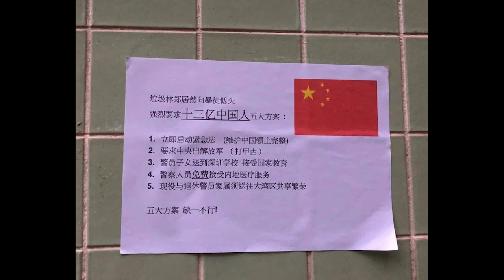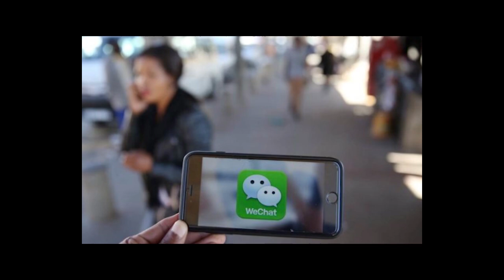《建民论推墙664》中共很快会卸磨杀驴，抛弃林郑，美国只限制华为不限制微信，中共通过微信就可以搅黄了川普的大选！